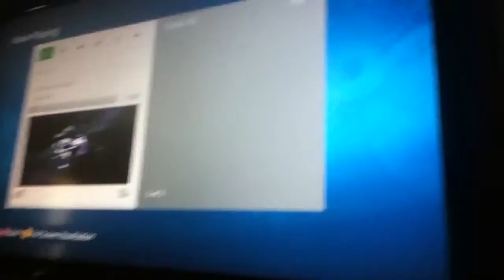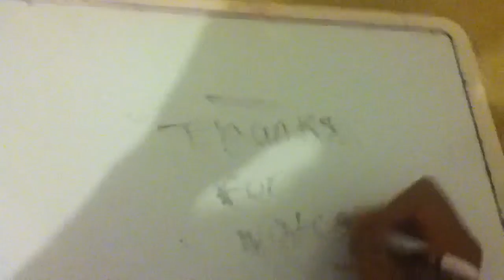Last Days Of My Xbox 360